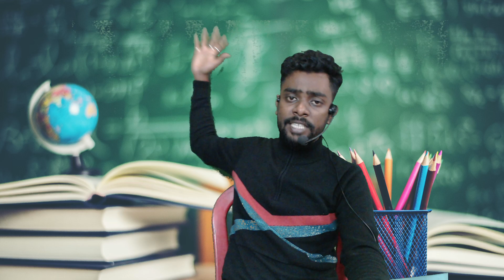এবার কি সবাই পাস ? Madhyamik Result Date 2024 | Madhyamik Grace Marks 2024 | Deva Sir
"Welcome to 'Study Time,' your go-to destination for a diverse range of educational content! Dive into a world of learning with our motivational insights, historical explorations, and in-depth educational videos. Uncover the secrets of success, unravel the mysteries of history, and fuel your curiosity with our engaging and enlightening content. Let's make every moment a 'Study Time' moment!"